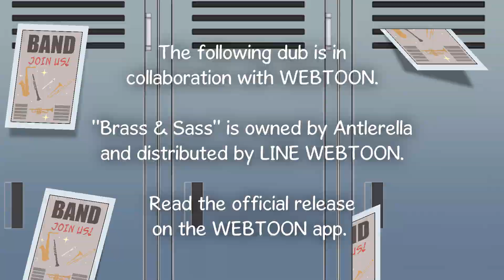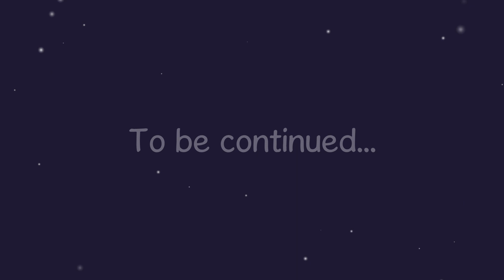Brass & Sass - 【WEBTOON DUB】Ch 80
Download the Webtoon App!

Rowan - Darius T. Jackson